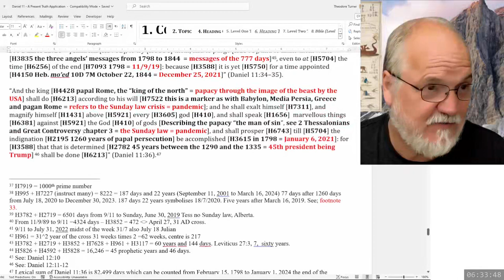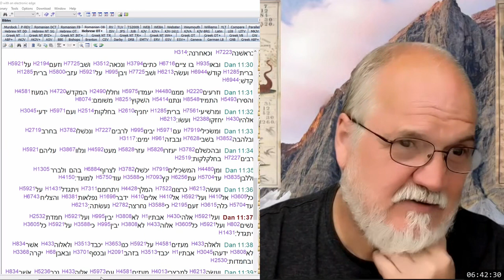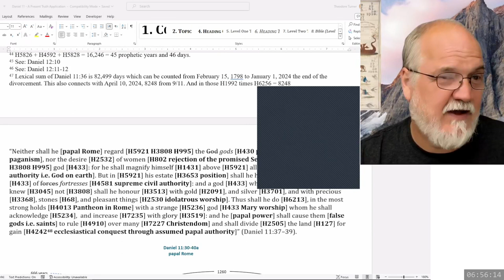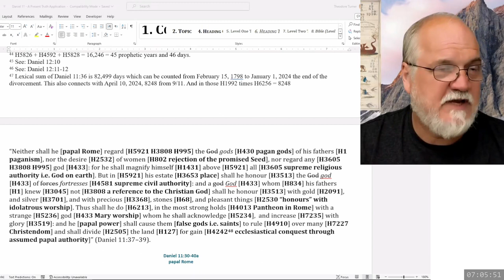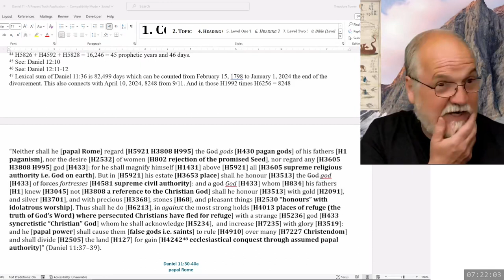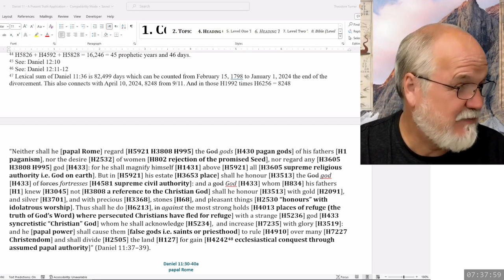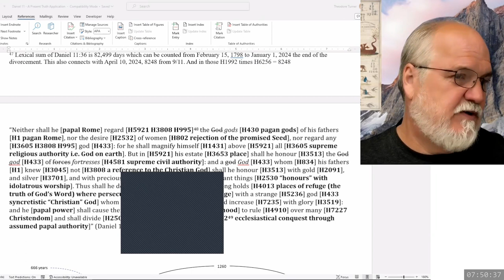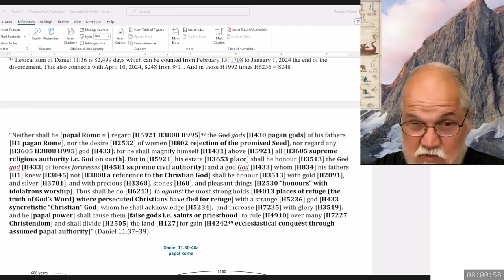2024 04 15 182. Daniel's Last Vision - Theodore Turner